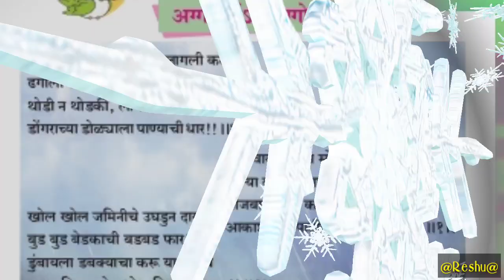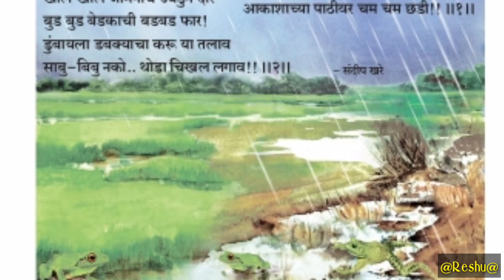सारे सारे गाऊया अग्गोबाई ढग्गोबाई animation कवितागायन रेश्मा पटवेगार